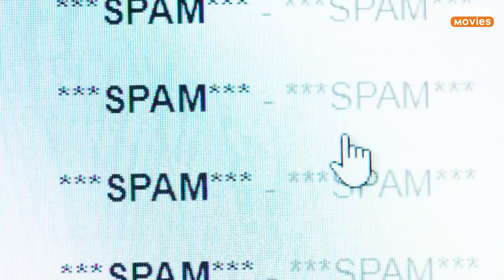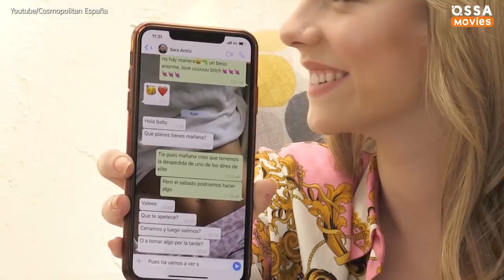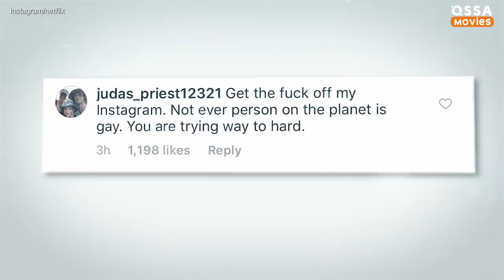ELITE: 13 Things To Know Before Season 4 | 🍿OSSA Movies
Every season Elite series keeps us on our toes while spoon-feeding us one mystery after another.

What you probably don't know is that there are way more Elite details you haven’t heard of before! In this video OSSA will show you Elite bloopers, compilations of funny moments and elite cast funny details you totally missed when watching the series!
Buckle up and let us take you on this ride!

Does the legendary  Las Encinas school actually exist? Do La Casa De Papel and Elite series share the same set? Intrigued already? Keep watching and see for yourself!

Did you know that Itzan Escamilla and Arón Piper auditioned for the same role? That’s right!

Could you Imagine Samuel portrayed by Arón? Me neither! Kudos to the casting directors of the Elite who made the right choice.

Keep recalling the iconic pool scene from Elite Netflix? Well .. A lot of blood, sweat, and tears have gone into that scene..Quite literally.
Do you wonder how our beloved Omander ship came about? Or what it took for Omar Ayuso to prepare for his intimate scenes with Arón Piper?

The production crew definitely forgot to discuss that subject with Omar and he faced some hilarious challenges while shooting it!

Welcome to Ossa’m Movies - your handy source of cinematic easter eggs and movie critics. Are you in love with Stranger Things? We are obsessed with them too! We also have you covered on greatest Disney and Netflix projects. We know what you’ve been looking for! Of course, we have Top 10 details you missed in Avengers Endgame or Top 5 comedy moments from your favorite series! Are you ready for a heartbreaking tv clip? “cause we have them too!